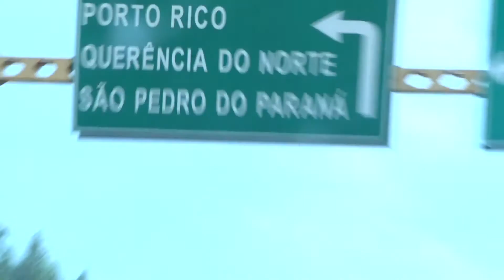João Marcos e Leandro - Festa em Porto Rico ( Clipe Oficial )